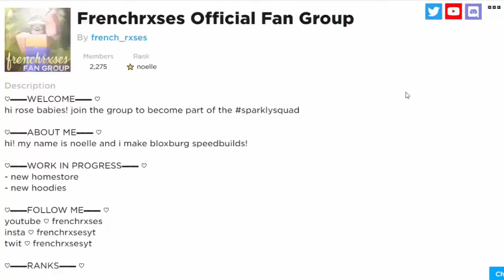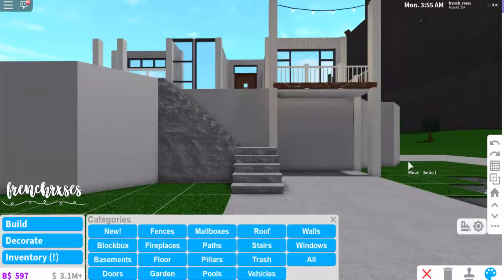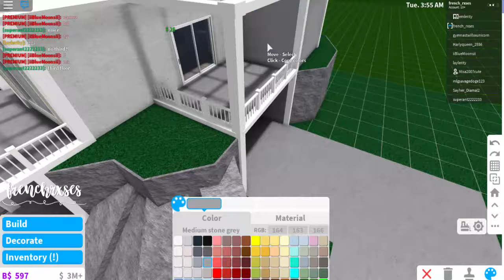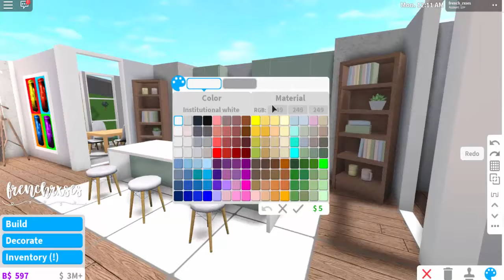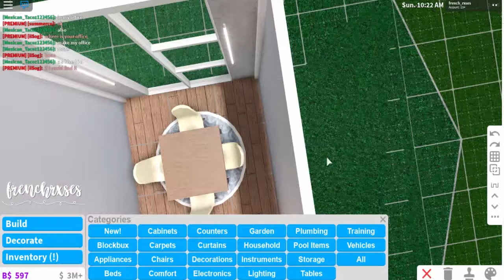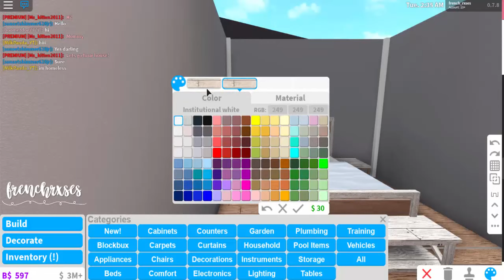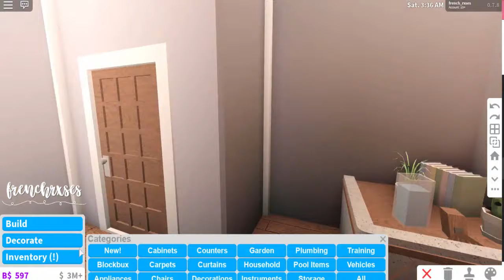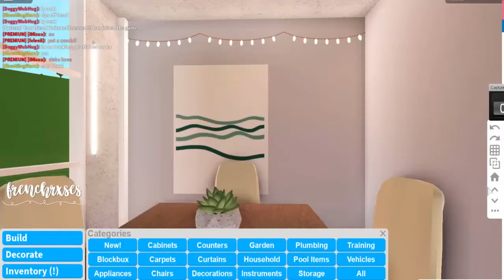BLOXBURG| Hillside Beach Getaway | House Build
hey guys! we recently hit 60k subscribers! thank you all so so much for the endless support! a new merch line is coming out very very soon! anyways i hope you enjoy this build :)

→  build info
value: 109k
gamepasses: advanced placing, multiple floors

→  common q's
a. camtasia

q. can you follow me?